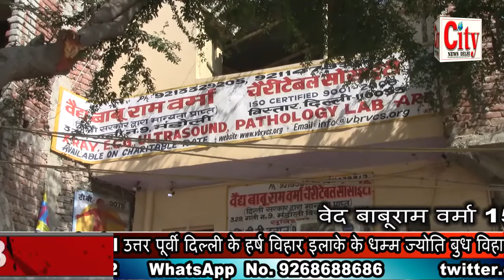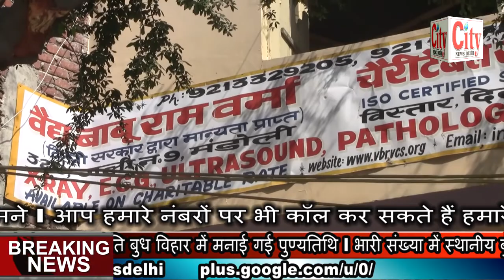City News Delhi - विद्युत विभाग की लापरवाही के चलते पशु की गई जान l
विद्युत विभाग की लापरवाही के चलते पशु की गई जान l उत्तर प्रदेश मुंडा पांडे क्षेत्र इलाके का मामला l एक लड़की भी गंभीर रूप से हुई घायल l बिजली विभाग की लापरवाही के चलते होते हैं हादसे l